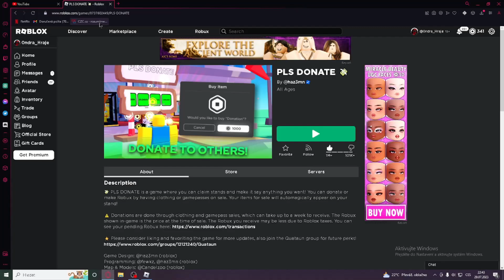Rozdávám ROBUXY ZDARMA!!!! (Soutěž)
◼◼◼🔴Ondra Hraje 🔴◼◼◼
◾Ahoj, v tomto videu budu donatovat robuxy.😀
◼◼◼🏕️ INFO VIDEA 🏕️◼◼◼
◾Hra - Minecraft
◼◼◼☎️ HASHTAGY ☎️◼◼◼
◾​youtube special minecraft #​​​​Ondra Hraje survival # Creator​​ CZ​​ SK​​​​ YouTuber​​
◼◼◼⌚ ZÁVĚR ⌚◼◼◼
🔥 Odebírej, Lajkuj, Sdílej, Poslouchej písničky a Hraj MC 🔥
👉 Zda jsi se dostal až sem, napiš - JsemFrajer​​​​ 👈
◼◼◼🤓 PŘIŽIVOVÁNÍ - BERTE TO ZE SRANDY 🤓◼◼◼
ZAVŘELI JSME VÍTKA V KUFRU A ZHEJTILI MU STUDIO 😂
Stromový CREEPER❗upravený ONEBLOCK
Proč Jsem UTEKL 1,000,000 BLOKŮ na Minecraft SMP...
Žiju 99 LET jako BEZDOMOVEC od narození do smrti v GTA 5!
TOHLE se mnou udělala UMĚLÁ INTELIGENCE...
ZABIL jsem Gejmrovi PETA v upraveném ONEBLOCKU! 😅
PROSTŘENO @Ben Cristovao?!! / BETA
EXTRÉMNÍ SCHOVKA O 100 000 Kč S INFLUENCERY!😱
V Rusku se bouří zmobilizovaní vojáci - Wole
SÝROVÁ SEZÓNA JE TADY! 🧀